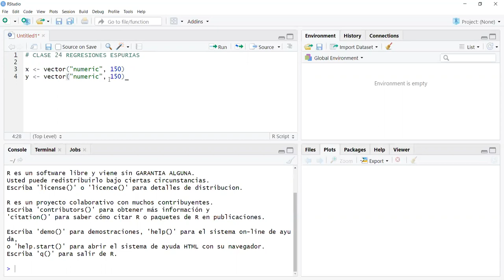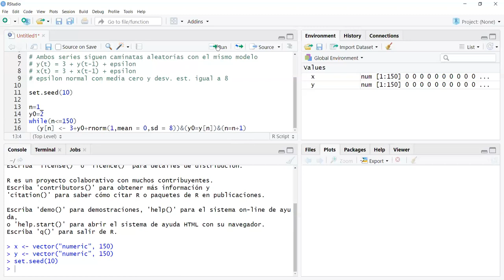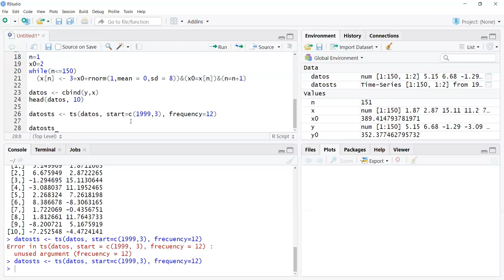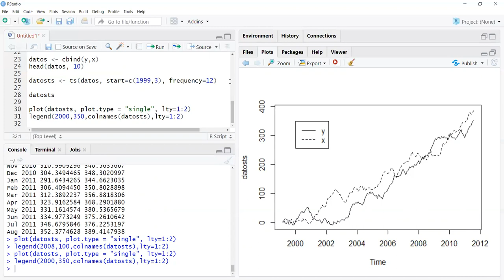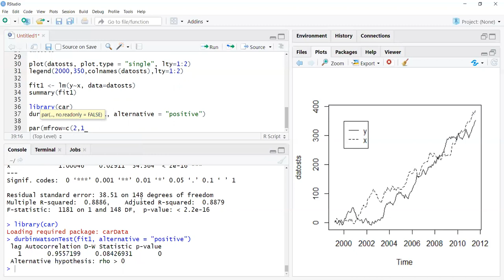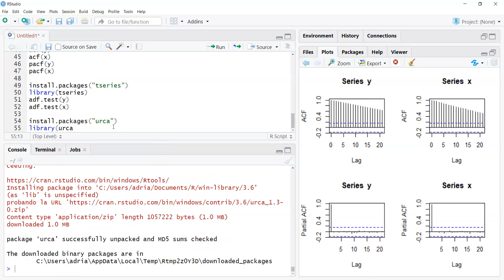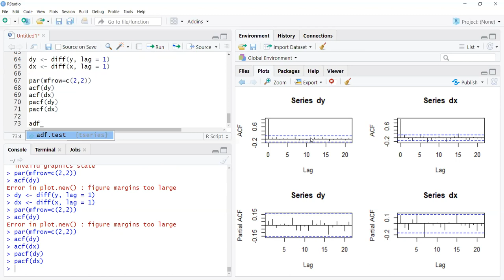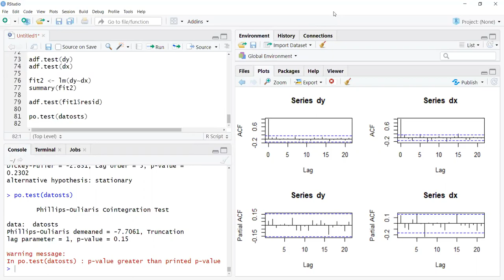Clase 24 Econometria II Moneta Pizarro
Clase 24 del curso de Econometria II de la Lic. en Economía de la Facultad de Ciencias Económicas de la Universidad Nacional de Córdoba (Argentina). Series de tiempo y regresiones espurias en R.